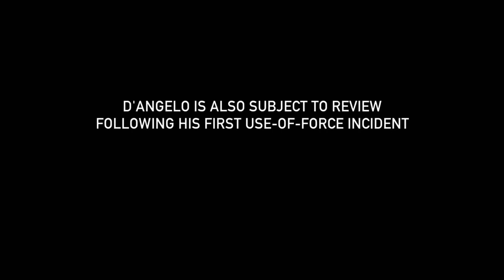Behind Bars: Rookie Year: What’s Your Problem, Bro? (Season 2) | A&E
Rookie CO D'Angelo gets into a fight with an inmate who is a suspected gang member in this clip from Season 2, Episode 1, "A New Threat".

"Behind Bars: Rookie Year" follows a group of new recruits at the New Mexico Corrections Academy (NMCA) as they come face-to-face with criminals who take pleasure in preying on weakness. Whether they're cadets in training or brand new on the line, the officers all wrestle with a critical life-or-death question: Is it worth it?